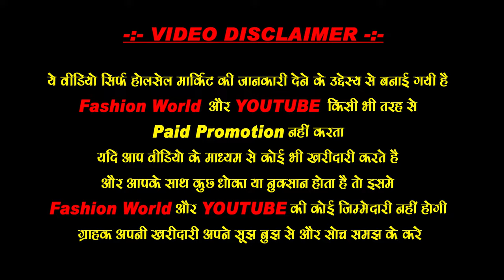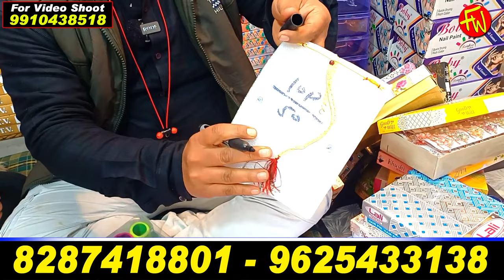सोच से भी सस्ता cosmetic, jewellery खरीदे सीधे godown से - bangles, etc| हर माल पर लगा है price tag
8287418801 cosmetic 💄 jewelry wholesale sabse sasti shop

(यह दुकान के नम्बर्ज़ नहीं है।)

wholesale jewellery market in india
cosmetic wholesale market in india
wholesale artificial jewellery in sadar bazar, delhi
price sadar bazar jewellery market

1) payal bichhiya wholesale market
2) Bridal Jewellery,Payal Wholesale Market
3) Imitation Jewellery Market in Delhi
4)  Earring,top,mangalsutra Market in Sadar bazar
5) artificial jewellery wholesale market in delhi
6) Cosmetics jewellery whoesale market
7) Sadar Bazar whoesale market
8) Shopping whoesale market in delhi
9) Cosmetics Jewellery
10) Sunday’s market video

Sadar bazar cosmetic market price
Sadar bazar cosmetic market online shopping
sadar bazar cosmetic market nearest metro station
delhi sadar bazar cosmetic wholesale market
best cosmetic shop in sadar bazar delhi